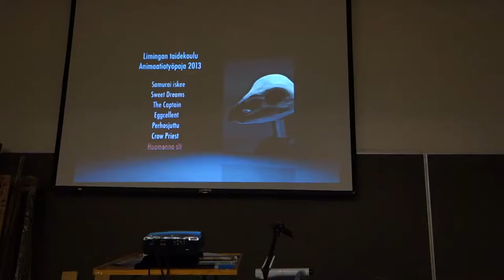Päättöpäivä 2013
Vaikka on huomenna vielä aamianen.